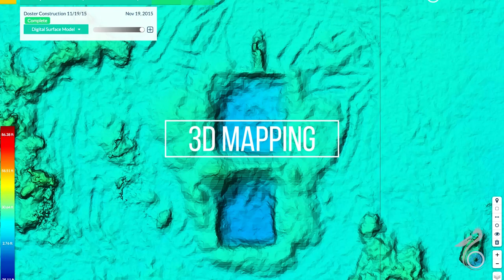Industrial Services - Pelican Drones